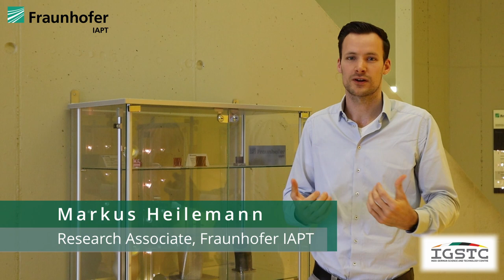Dr. Raviraj Verma - IGSTC Industrial Post-doctoral fellow at Fraunhofer IAPT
Indo-German Science & Technology Centre (IGSTC), established by the Department of Science and Technology (DST), Government of India, and the Federal Ministry of Education and Research (BMBF), Government of Germany invites applications for availing Industrial Fellowships to encourage young researchers towards applied research. This programme is aimed at encouraging PhD students/researchers in S&T with appreciable track record and having aptitude for applied research and technology development.